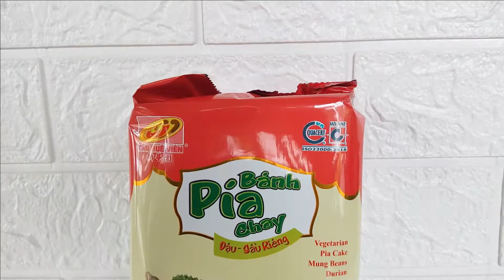Bánh pía chay Đậu Sầu Riêng 400g ( 4 cái ) - Tân Huê Viên | shopthuan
Bánh pía chay Đậu Sầu Riêng 400g ( 4 cái ) - Tân Huê Viên
Mua ngay tại :